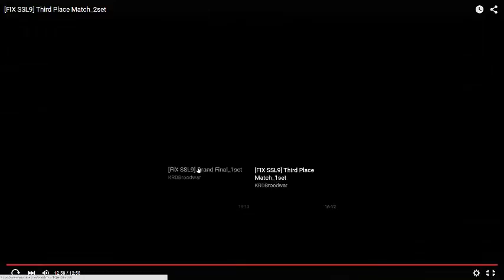[STARCRAFT ITA][SSL9] Kwanro vs Movie - Finale 3/4 posto - partita 2 - telecronaca italiano